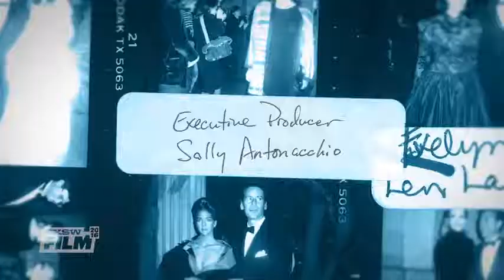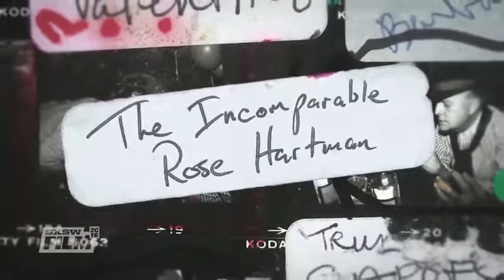The Incomparable Rose Hartman - Trailer 2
The best documentary about a photographer ever made.  She's the most famous photographer you've never heard of but you'll never forget her.